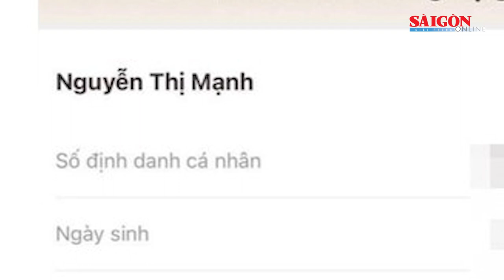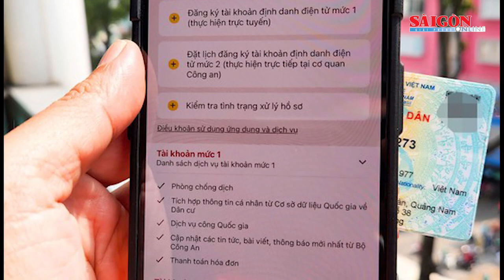Vĩnh Long: Phát hiện t.h.i .th.ể một người đàn ông trước chòi lá | Tin nóng 20H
Tin nóng 20H 10-8 có các thông tin đáng chú ý: Bất ngờ có thêm nhiều "người lạ" trong VneID; Người phụ nữ 62 tuổi bị tuyên phạt 23 năm tù về hành vi d.â.m ô t.r.ẻ e.m; Vĩnh Long: Phát hiện thi thể một người đàn ông trước chòi lá…